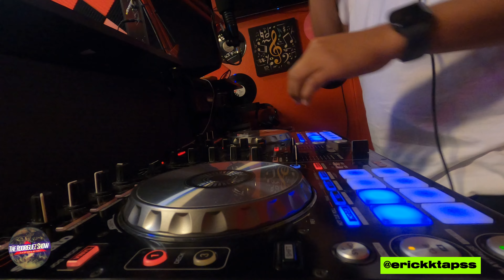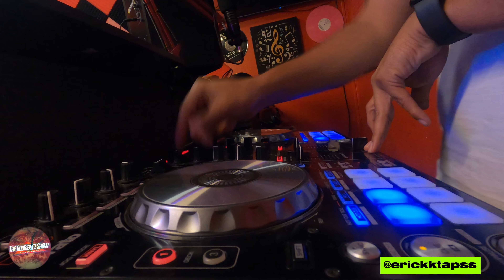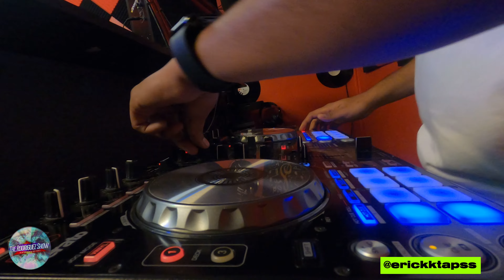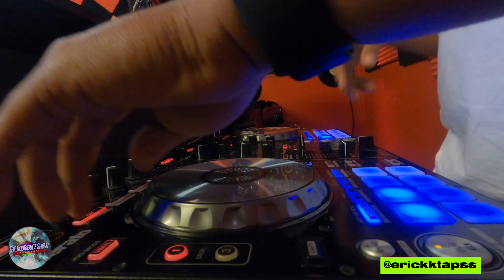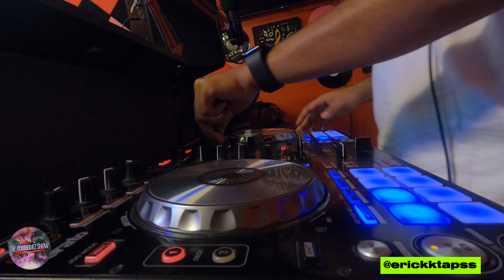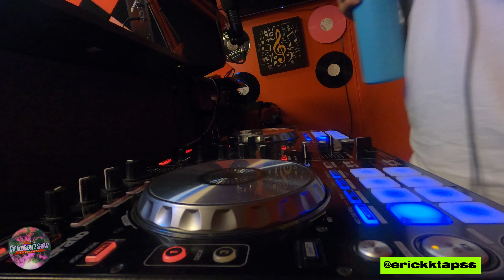Tapss Full Hip Hop DJ Mix. 10.7.22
Each week we breakdown the latest headline in Pop Culture, including music, movies and whatever else is hapening in the world.

Listen to The Rodriguez Show every Friday 10AM (PST) on your favorite podcast app (iTunes, Google Play, etc.) and visit rodriguezshow.com for videos, pictures and more!

$1 a month gets you an exclusive segment and more!